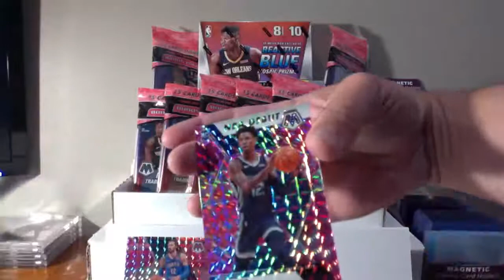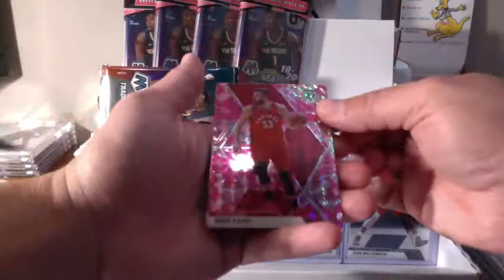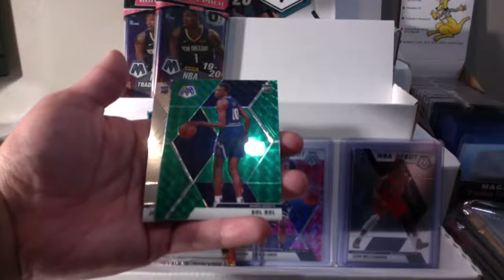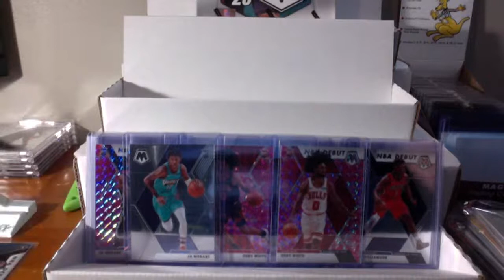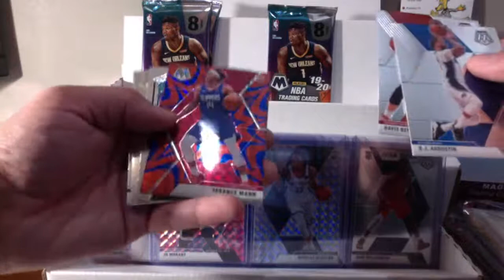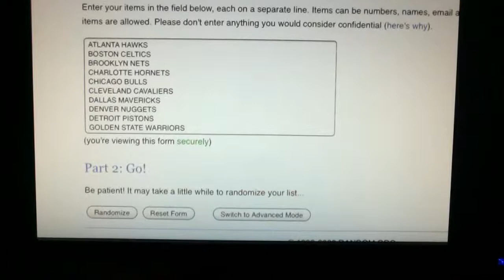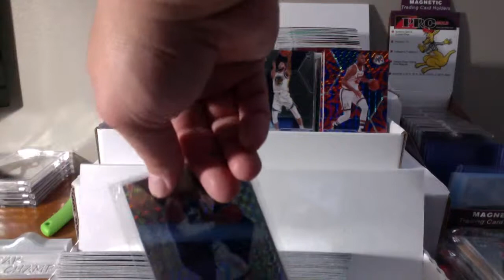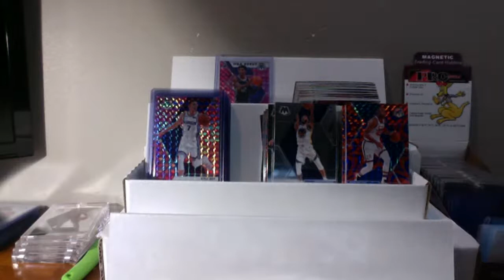Mosaic Basketball Break #4